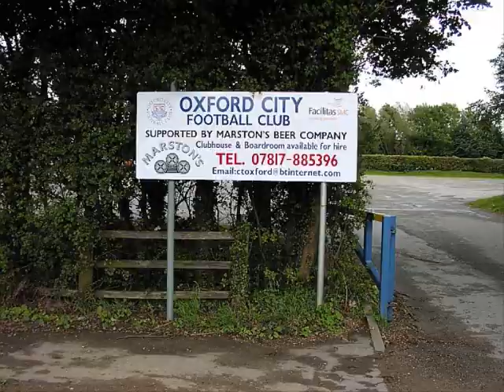Oxford City Football Club 2008/2009 Recap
Photo and Video recap of Oxford City's first season in the BGB Southern Premier League where they narrowly missed out on a playoff place finishing the season in an impressive 6th place. With thanks to Mike Allen for Photographs, SoccerX, Geoff Lines and Dartford F.c for additional Video footage.